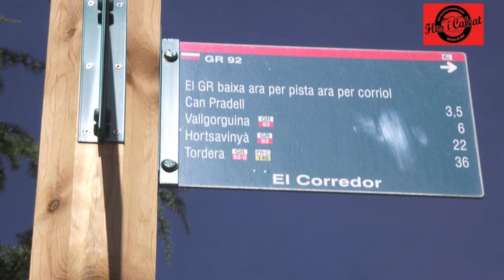Festa del Pas 2011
Com ja és tradicional a principi de curs fem la sortida de la Festa del Pas, als terrenys de Can Plana, en aquest muntatge podreu veure alguns moments més significatius de la festa.